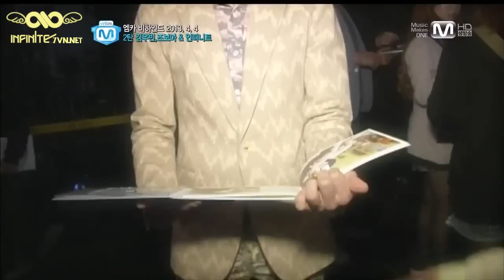[I7VN][Vietsub] 130411 Mnet Wide News - INFINITE Cuts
Vtrans: Gowinbus
Timer + Encoder : Linh Nhi
BROUGH TO YOU BY INFINITE7VN.NET